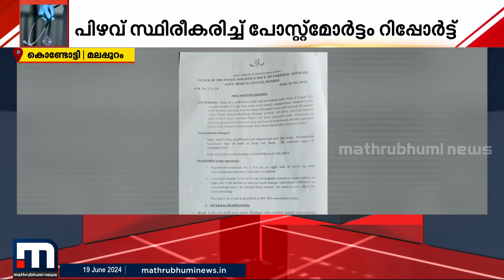'ഉമ്മാന്ന് വിളിച്ച് ചിരിച്ച് പോയതാ എന്‍റെ കുട്ടി, പിന്നെ കേക്കുന്നത് മരിച്ചൂന്നാ'; ജീവനെടുത്ത പിഴവ്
'ഉമ്മാന്ന് വിളിച്ച് ചിരിച്ച് പോയതാ എന്‍റെ കുട്ടി, പിന്നെ കേക്കുന്നത് മരിച്ചൂന്നാ'; നാല് വയസുകാരന്‍റെ ജീവനെടുത്ത് ചികിത്സാപ്പിഴവ്

Happy viewing!